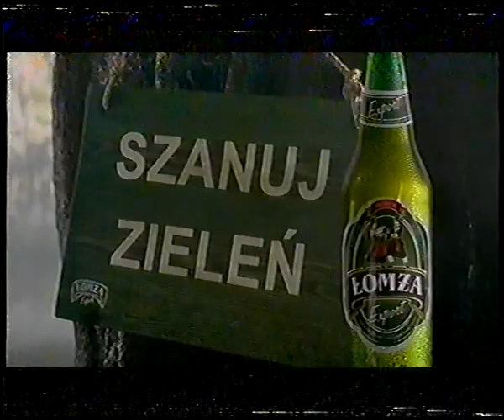Polsat - Blok reklamowy (12/13.08.2006) (4)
Nagranie z nocy z soboty 12 na niedzielę 13 sierpnia 2006 po filmie "Mgła".